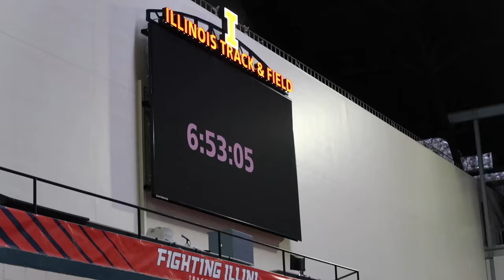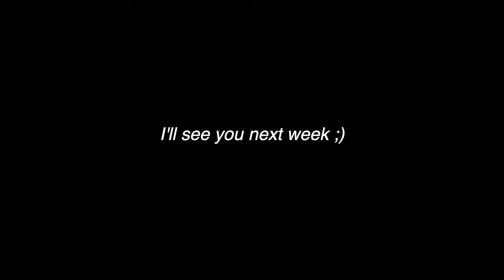DI Volleyball Conditioning Summer Day in the Life | University of Illinois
2024 is the year for consistent posting! I am going to be doing my best to get you guys at least one video a month. I have some videos that were never uploaded from Illinois but wanted to get this content to you. I hope you enjoy!